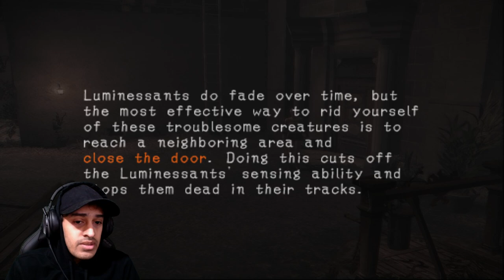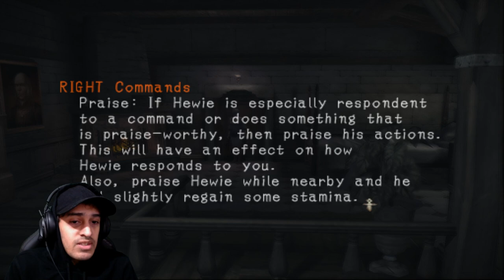We Have A Friend In This Nightmare!